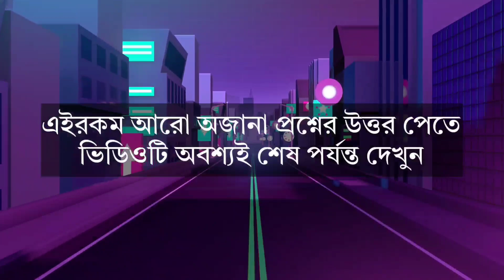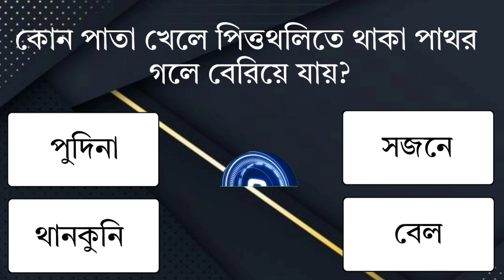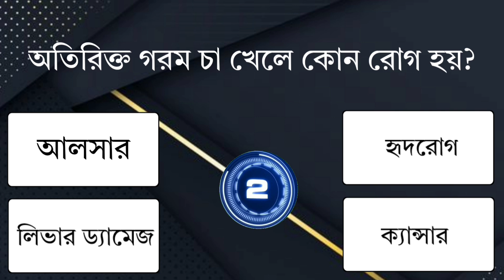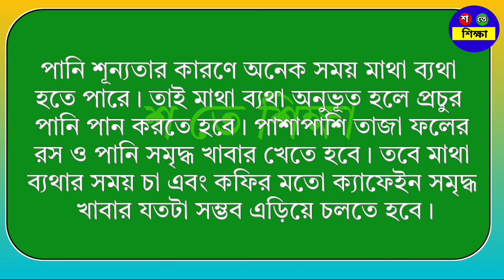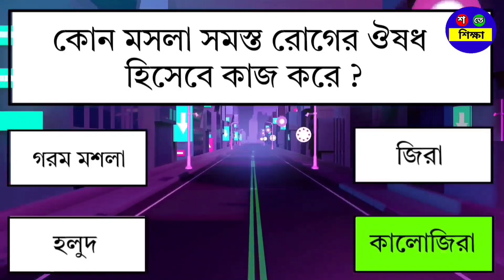চায়ে কোন মসলা মিশিয়ে খেলে হার্ট অ্যাটাক হয় না?/Gk Question/Sadharon Gyan/Gk Quiz/Gk